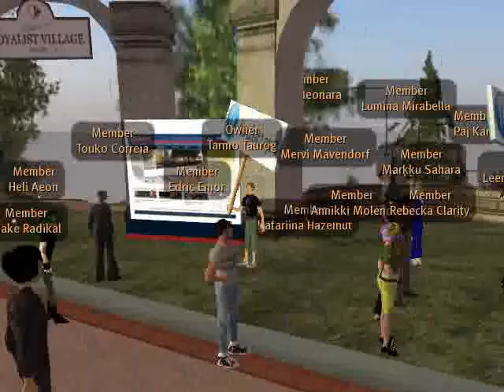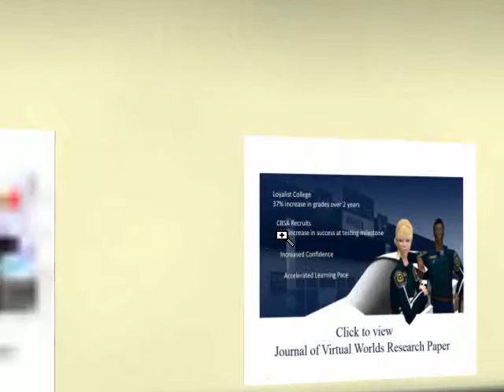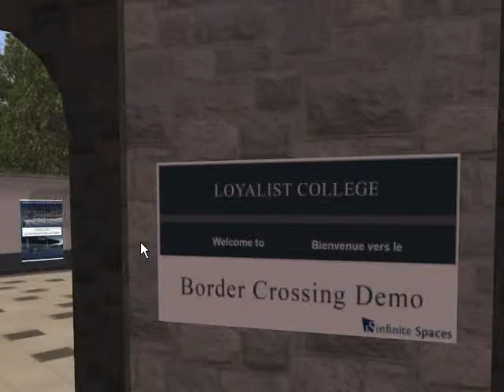Kiertokäynti: Loyalist College